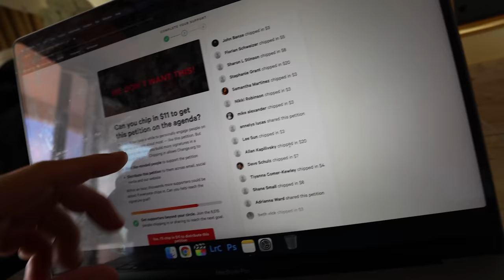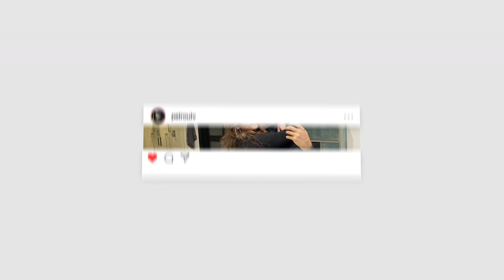PRANK CALLING TIK TOKERS!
Video Edited by Enzo Frieser!